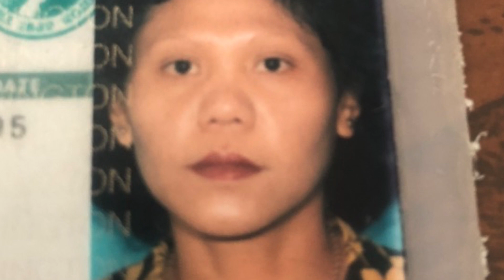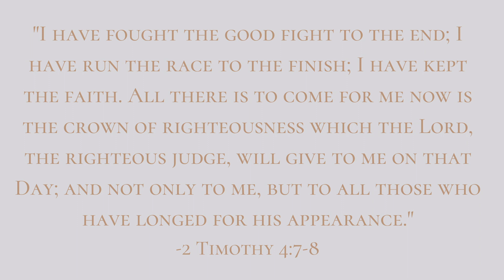In Memory of Mom (Slideshow for Memorial)